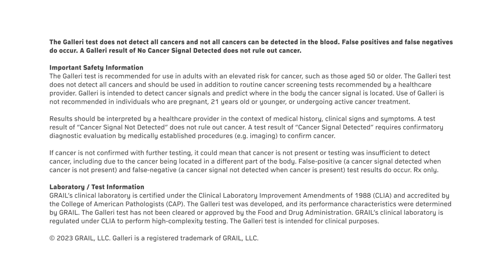Nowhere Near Done: David Duvall for Galleri Classic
Former World No. 1 golfer, 13-time PGA Tour winner, and TV analyst David Duval is teaming up with GRAIL for the inaugural Galleri Classic to raise awareness about multi-cancer early detection (MCED).